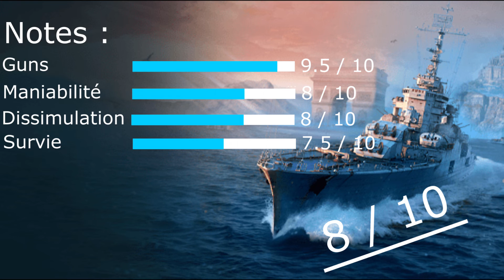[Wows 8.8.1] Bayard & IFHE explications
Une petite réflexion/explication sur le fonctionnement actuel de la méta IFHE et un replay commenté du Bayard CL FR premium de rang 8.

Merci à M4lr pour le replay de l'Irian.